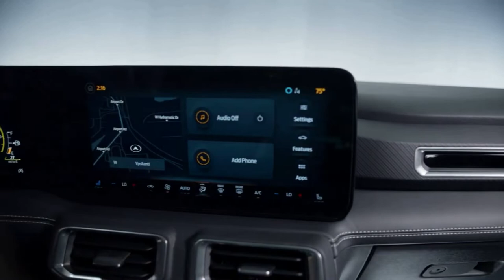2024 Ford Mustang